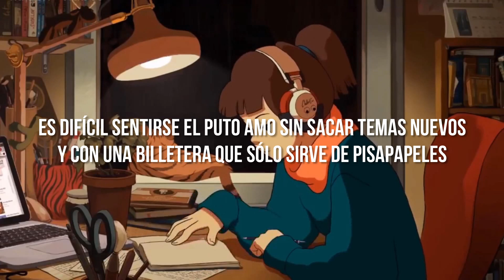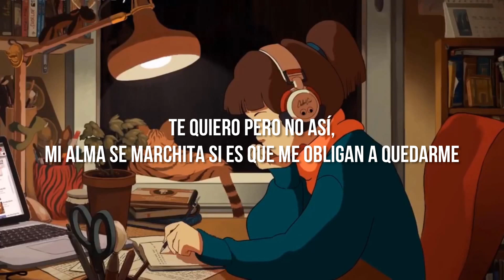SANTIAGO INSANE - FLORES DE BITÁCORA (LETRA)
Acá les traigo la letra del tema "Flore de bitácora" de Santiago Insane de su álbum musical "Lampíridos". Un gran tema, espero sea de su agrado.

▼SI TE AGRADÓ, APOYA AL CANAL CON UNA DONACIÓN▼